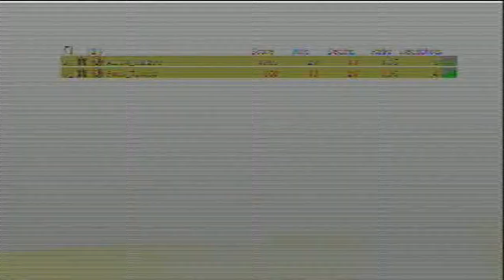PoLLo vs Aaron Black Ops 1vs1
AQUI EL VIDEO DONDE SE CAGO AARON Y ME GANO VAMOS 2 Y 2 LA DESISIVA PROXIMAMENTE